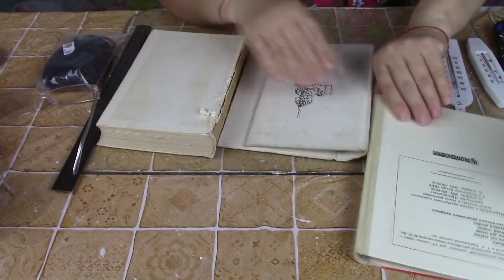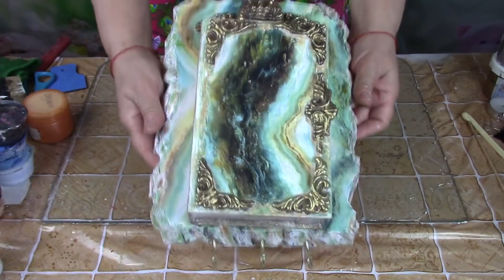Ключница имитация камня ХоббиМаркет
Для работы: пеноплэкс, старая книга, распечатка среза камня, декоративные элементы, краска акриловая+колеры, лак акриловый.